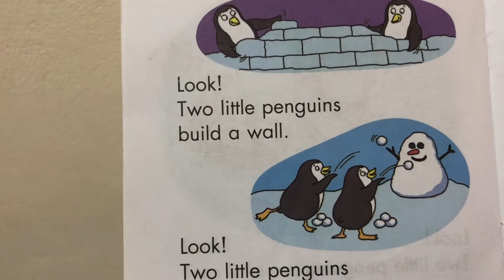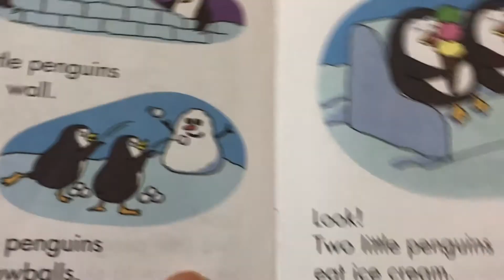Truyện cho bé dưới 5 tuổi - Hai chú chim cánh cụt